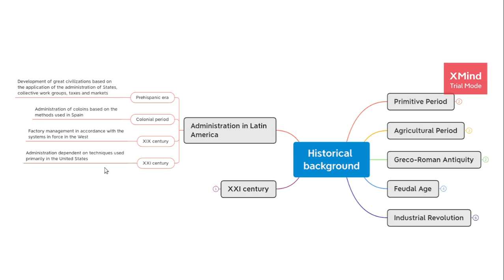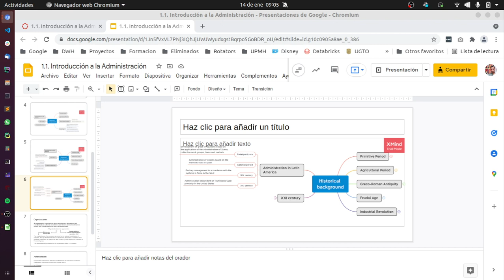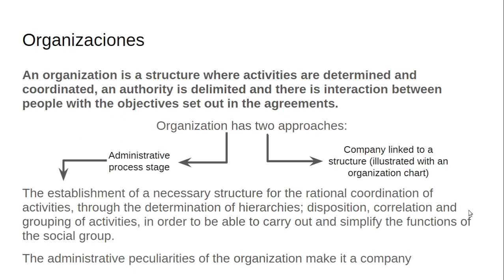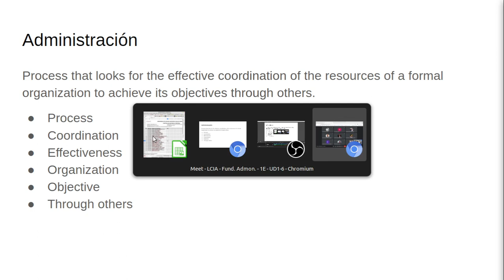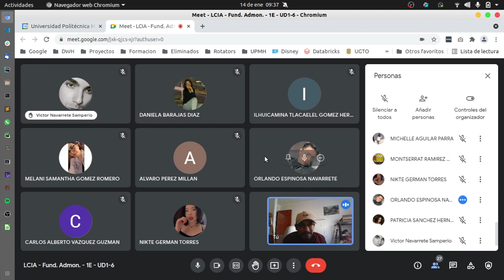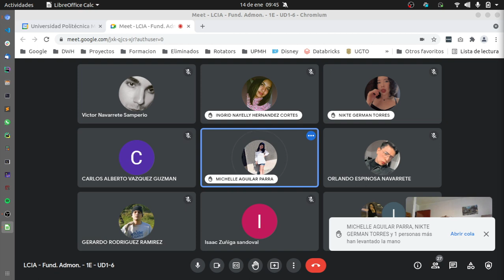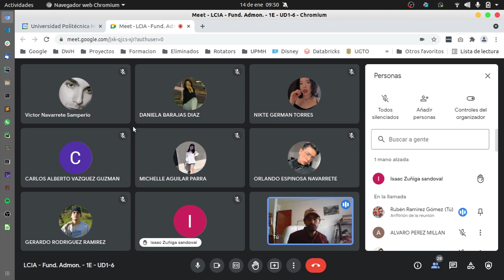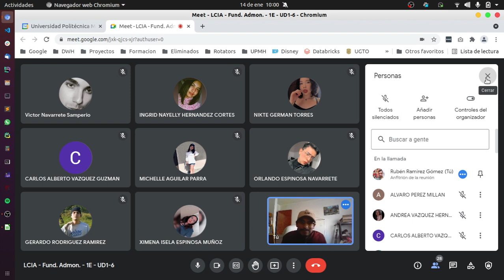Fund. Admin. - 14/01/2022 - 1E